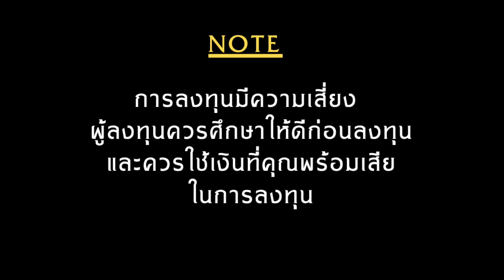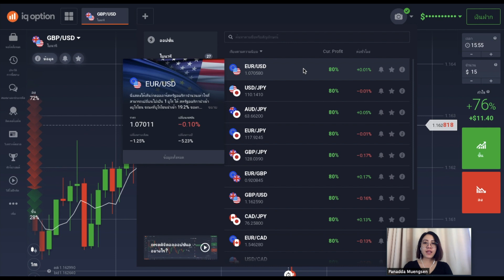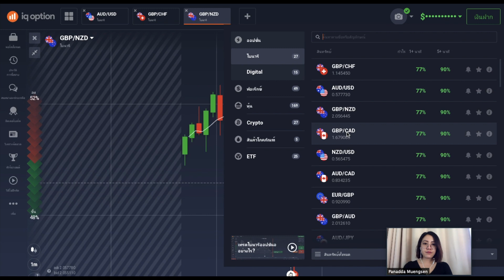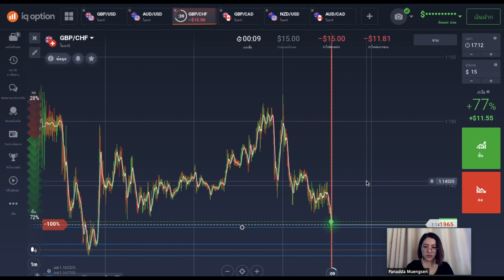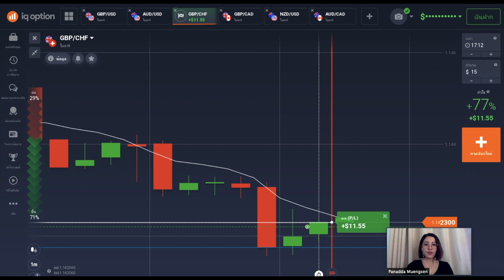IQ OPTON " WORK AT HOME EP.1" เทรดทำกำไรที่บ้าน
สนใจเริ่มต้นเทรดกับ IQ Option

iq option, iq option trading,เทคนิคเทรด iq option,เทรด iq option ให้ได้กําไร,เทรด iq option,หาเงินออนไลน์,หารายได้เสริม,binary options,ถอนเงิน iq option,เทรด iq option มือถือ,เทรด iq option แนวรับแนวต้าน,สูตรเทพเทรด iq option,iq option เทคนิค,iq option มือใหม่,หาเงินง่ายๆวันละ1000,iq option strategy,iq option for beginners
สามารถนำเทคนิคนี้ไปประยุกต์ใช้ ได้ทุกแพลตฟอร์ม ไม่ว่าจะเป็น
- IQ Option
- Olymp Trade
- Quotex
- Pocket Option
- Forex
- Cryptocurrency
- เทรดหุ้น
ติดต่อคอร์สเรียนเทรด